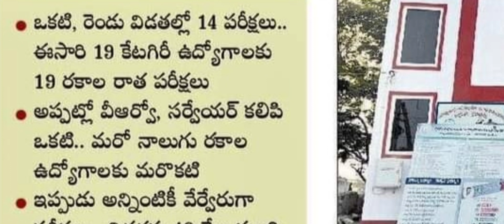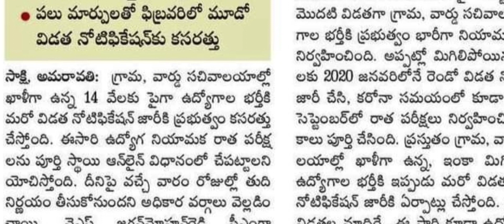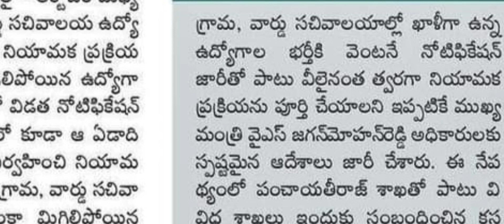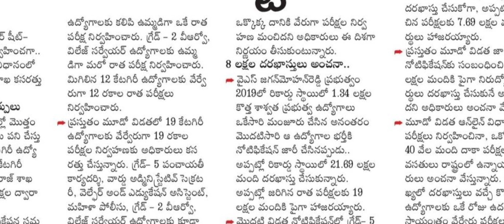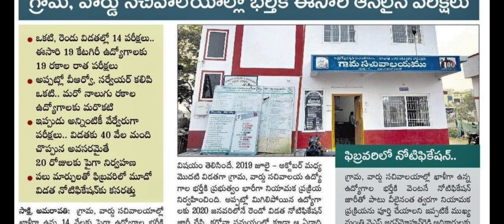గ్రామ/వార్డు సచివాలయం ఉద్యోగాల పరీక్షలో మార్పులు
AP GRAMA/WARD SACHIVALAYAM NOTIFICATION UPDATE